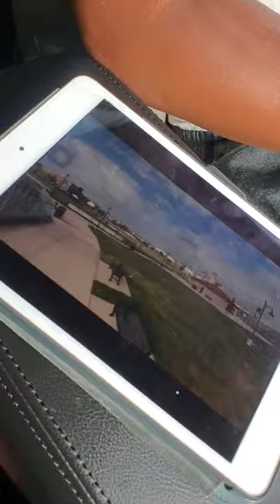FPV FLYER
best dad ever